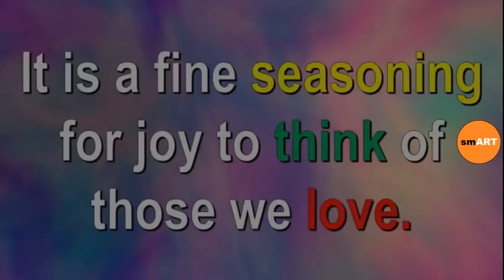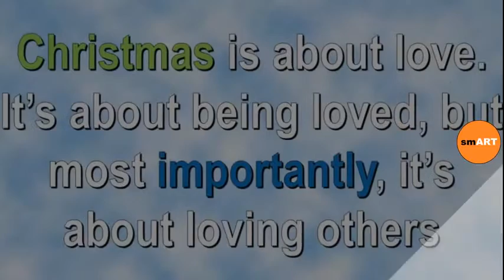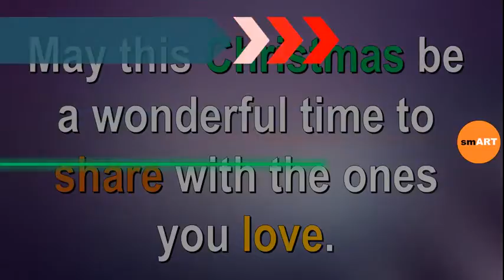Christmas Greeting Words - Christmas Greetings Quotes